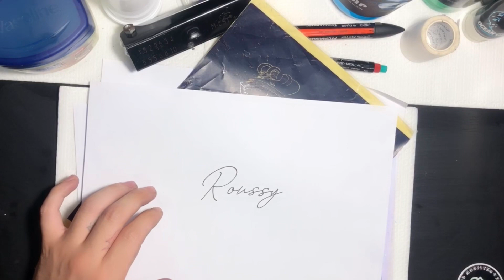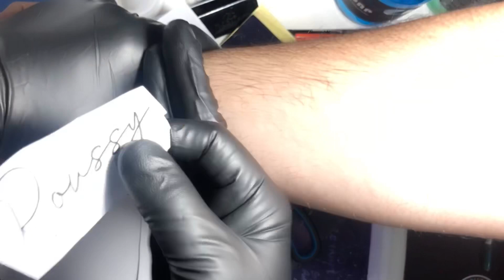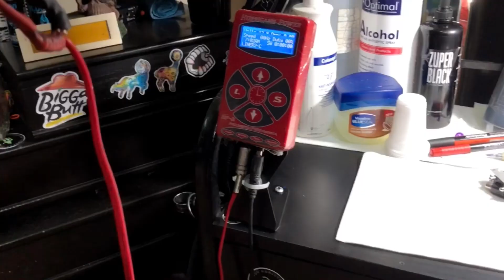Ep.1 - Learn How to be a Tattoo artist - تعلم الوشم خطوة بخطوة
Roussy tattoo lebanese Tattoo artist since 2010

This is the first episode and i will upload daily about learning how to be a tattoo artist !